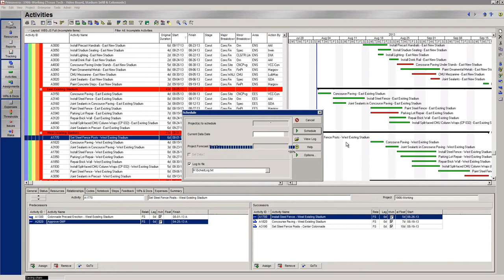Primavera P6 - Mystery Activity Driving Another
Primavera P6 - Finding how an "un-related" activity is driving another activity.